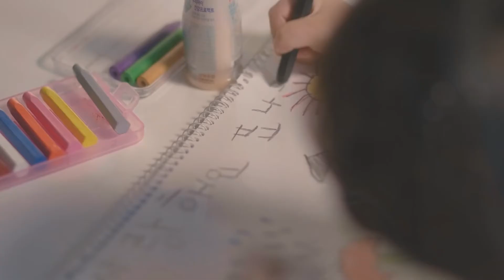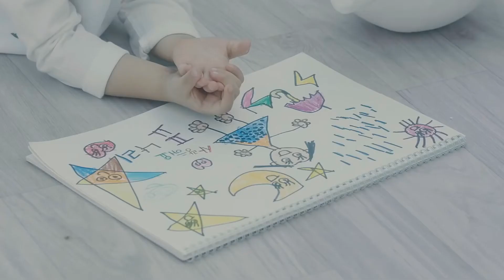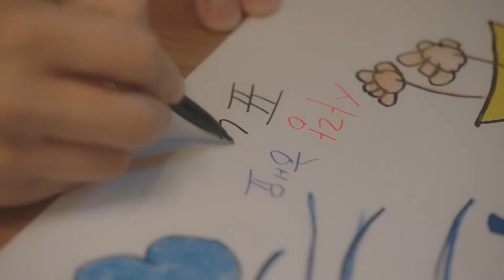Saltnpaper Cover Rabbit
Another good song, bring to sing for style Rabbit.